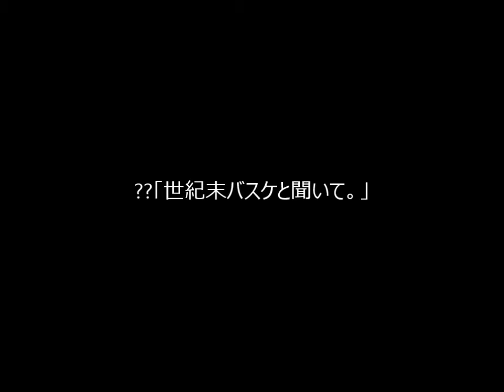mugen 1日1対戦 その32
あきらかに前回の続きである。
Mr.Gが敗れたことにより、ベガのアジトに戻ったはずだったが、公孫勝現る!
承太郎「(クソ)じじい・・・」